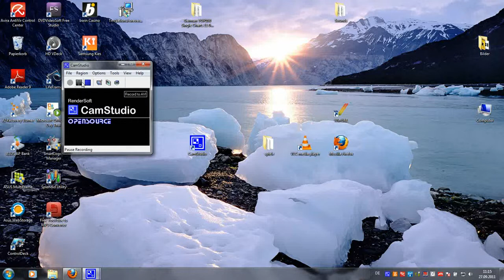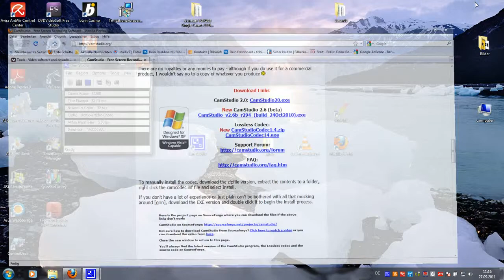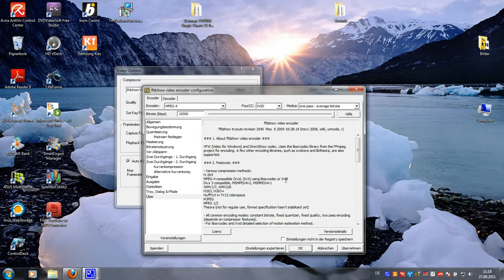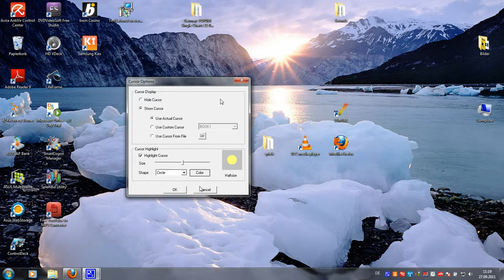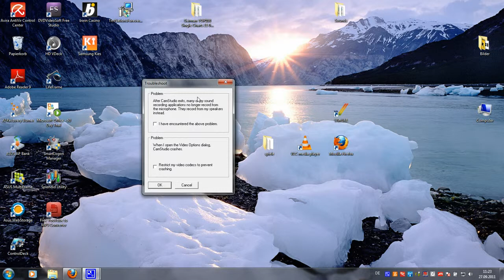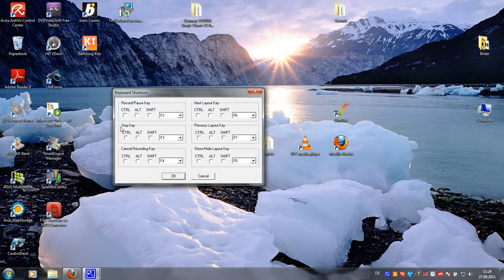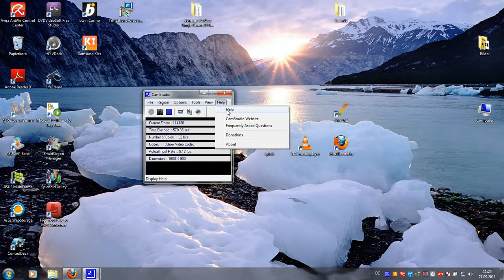Let's show Camstudio Tutorial German HD